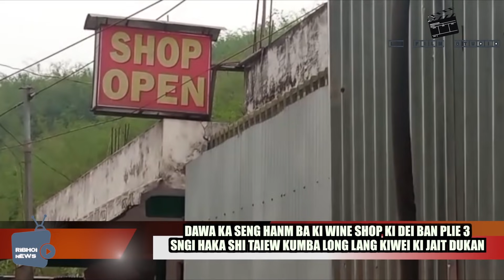DAWA KA HANM BA KI WINESHOP KI DEI BAN PLIE 3SNGI HAKA SHI TAIEW KUMBA PLIE LANG KIWEI KI JAIT DUKAN